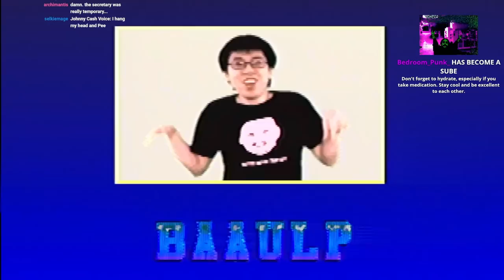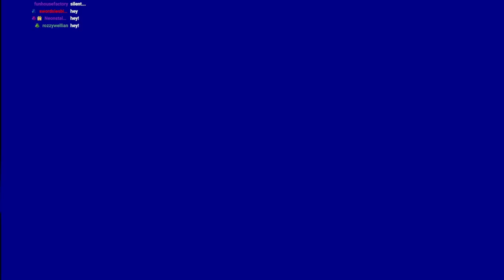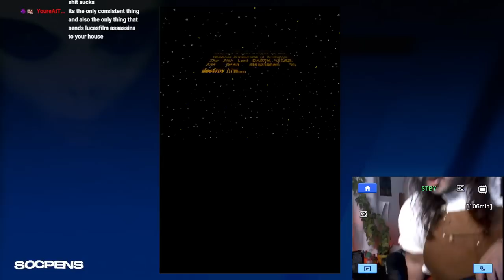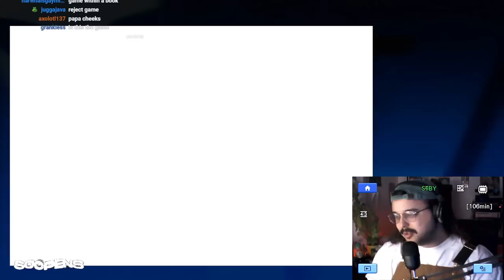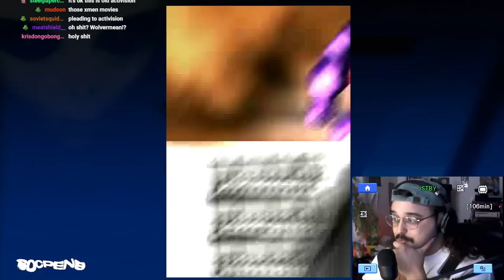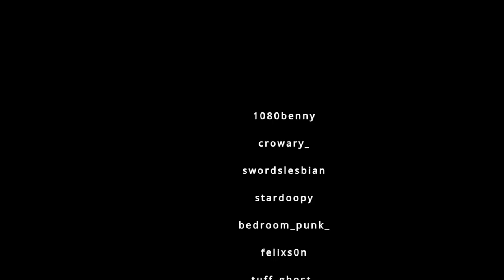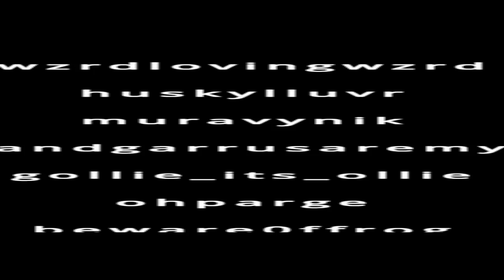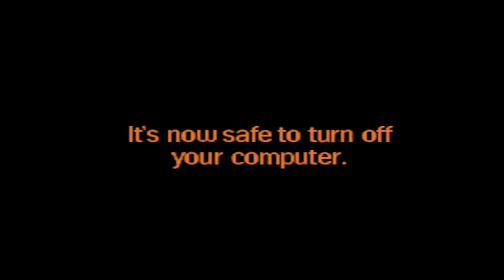The Most Incredible Nintendo DS Games...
DO NOT AVERT YE EYES. Bear witness to the most INCREDIBLE games of the Nintendo DS LIBRARY.

0:00 INTRO
30:00 Nintendo DS Games
3:30:00 OUTRO